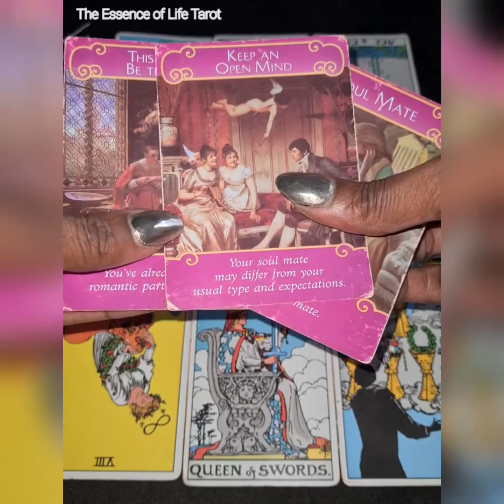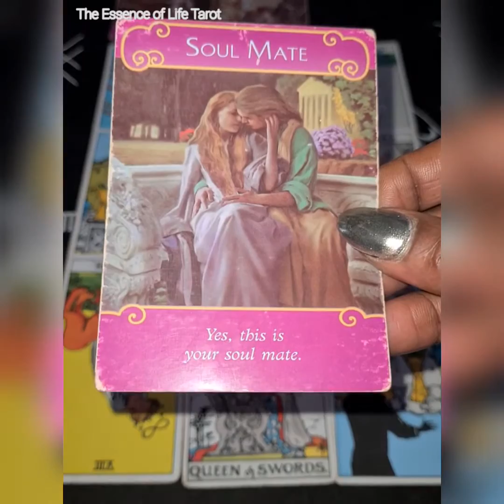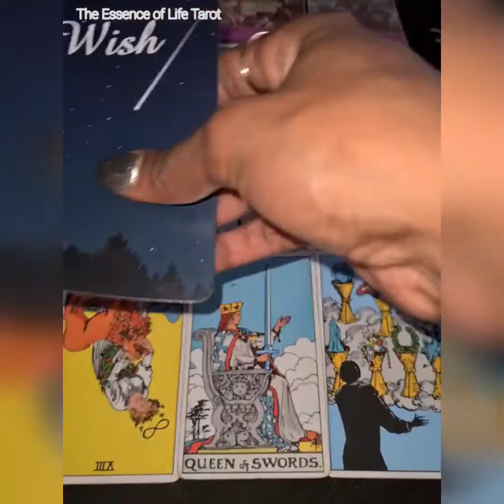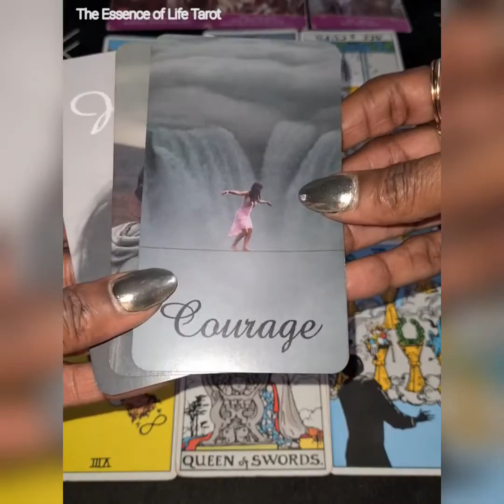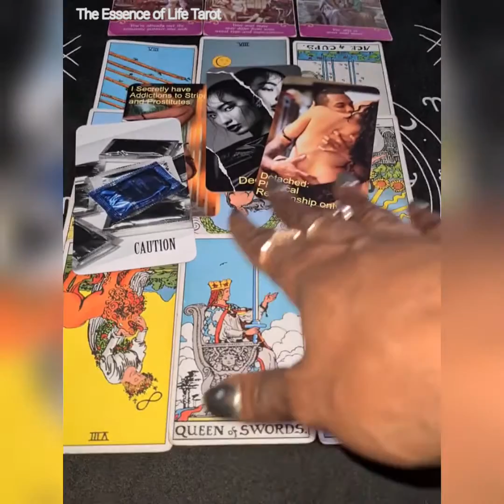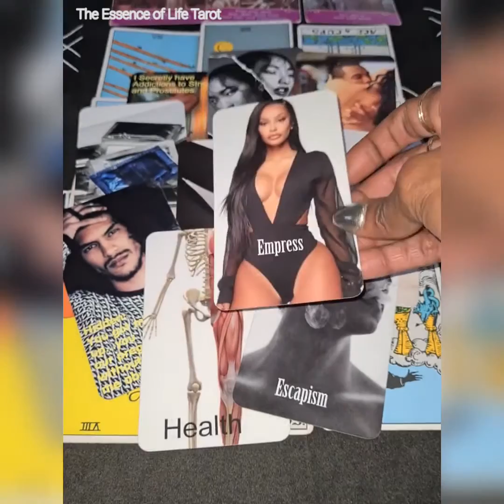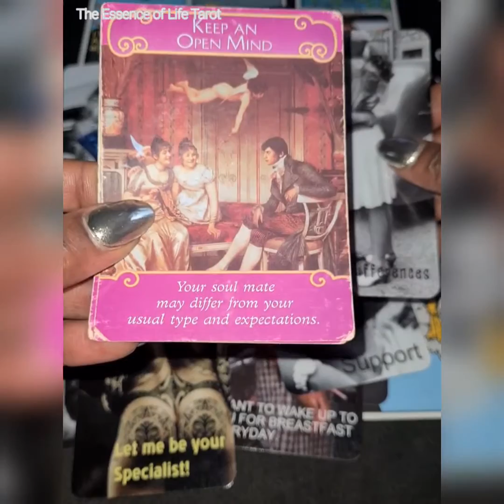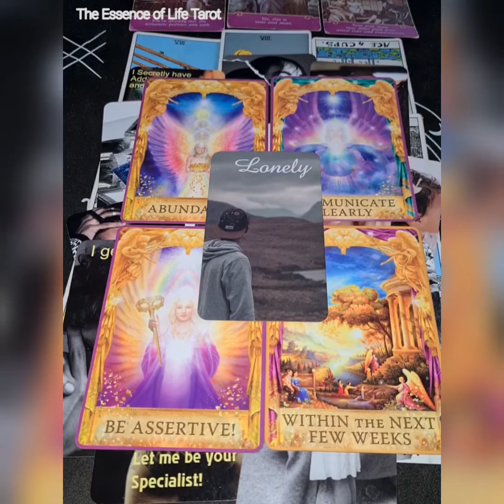GEMINI♊They NEED To Reconcile With U, Feeling Lost & Lonely Without💔But Nervous To Approach You..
Thank you for giving this video a thumbs up👍🏼!

Cash.app/£TheEssenceofLife88

All donations will help the improvement of this channel which in turn will enable the improvement of the quality of service for you viewers🤗😘